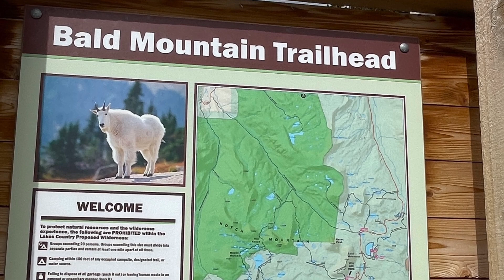JnK716 #92 2022 Wasatch Mnt Trip Day 10 Bald Mountain Hike